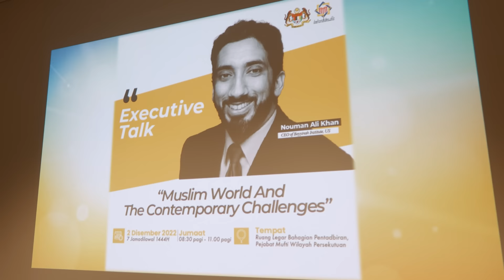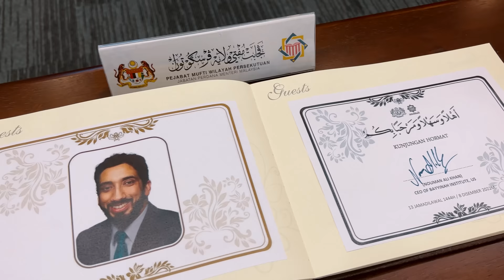3 Types of Muslims & Their Challenges - Nouman Ali Khan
Whilst in Malaysia, Ustadh Nouman visited the Mufti of Federal Territory's office in Putrajaya, where he delivered an exclusive lecture to the executive staff on the topic of contemporary challenges faced by Muslims.

During the lecture, Ustadh Nouman mentioned three categories of Muslims and provided suggestions on how to overcome their challenges in today's world.

Video used with written permission from original creator.